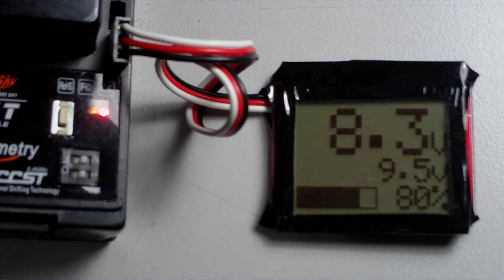FrSky Telemetry LCD from FLytron